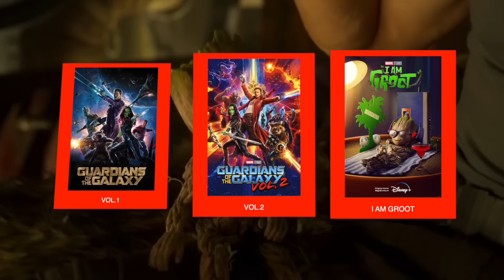สรุปการเดินทางของเหล่าผู้พิทักษ์จักรวาลก่อนชม Guardians Of The Galaxy Vol.3 | เตรียมตัวก่อนดู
สรุปการเดินทางของเหล่าผู้พิทักษ์จักรวาลก่อนชม Guardians Of The Galaxy Volume 3 | เตรียมตัวก่อนดู
Chapter
00:00 - Intro
02:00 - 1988 Peter โดนลักพาตัวโดย Ravagers
03:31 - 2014 ภารกิจขโมยลูก Orb ของ Star-Lord
05:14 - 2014 ภารกิจแหกคุกและการพบกับ Drax
05:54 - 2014 จุดจบของ Ronan และกลุ่มผู้พิทักษ์จักรวาล
06:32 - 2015 การเป็นศัตรูกับชาว Sovereign
07:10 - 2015 Peter ได้พบกับพ่อ และการถูกหักหลัง
08:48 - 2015 การต่อสู้กับ Ego และการสละชีวิตของ Yondu
09:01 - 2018 แกงค์ Guardians พบ Thor ในอวกาศ
09:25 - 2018 ขวาน StormBreaker และจุดจบของ Gamora
09:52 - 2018 ต่อสู้กับ Thanos ที่ดาว Titan
10:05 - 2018 สมทบที่ Wakanda กับการปกป้อง Vision
10:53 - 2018 ผู้ที่หลงเหลืออยู่
11:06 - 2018 สังหาร Thanos
11:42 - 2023 ภารกิจกอบกู้จักรวาล
13:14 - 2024 Thor ร่วมผจญภัยเพื่อค้นหาตัวเอง
13:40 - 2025 วันคริสมาสต์ที่แสนประทับใจ
15:22 - Outro